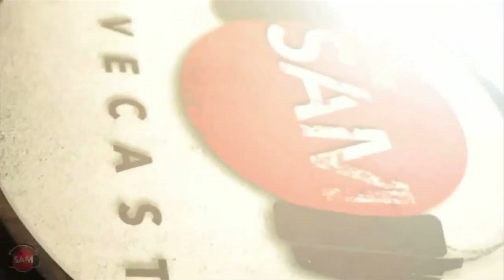Creole Catfish Tacos | SAM THE COOKING GUY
It's taco week and our start is a simple and simply cooked catfish taco. You don't like catfish? What's wrong with you?

00:00 Intro
2:50 Cutting fish
4:17 Cutting lettuce
5:00 Cutting avocado
6:30 Prepping tortilla
8:00 Cooking & seasoning fish
9:40 Building
10:53 First Bite
12:00 Outro